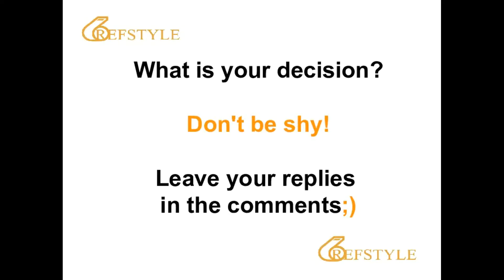REFSTYLE: WHAT IS YOUR DECISION... CLIP 1009... FOUL OR NC OR U?